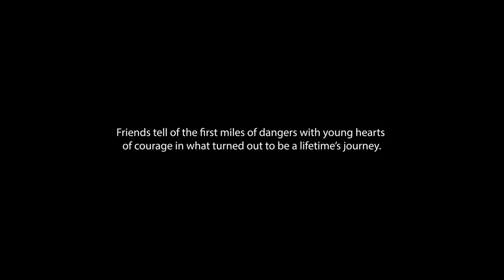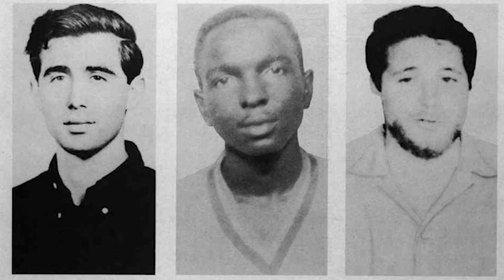George Raymond Thirst For Freedom Trailer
African-American civil rights advocate George Raymond Jr. was the leader of the Congress of Racial Equality in Mississippi during the 1960s. He was also a Freedom Rider and a member of the Mississippi Freedom Democratic Party.

As a result of George's efforts to organize voter registration in Mississippi's rural communities, he was the focus of police brutality, which led to one of the country's most gruesome high-profile trials, afterwards known as the Mississippi Burning Trial.

This movie provides an inside look into George Raymond Jr.'s life and the sacrifice he made to alter the course of civil rights history. First-person witness statements from prominent civil rights figures, investigative journalists, George's family, and friends present a tale of horror, courage, and perseverance that help overturn the laws of Jim Crow.